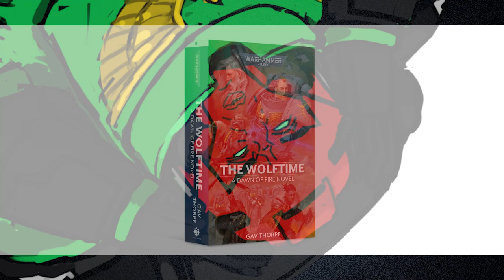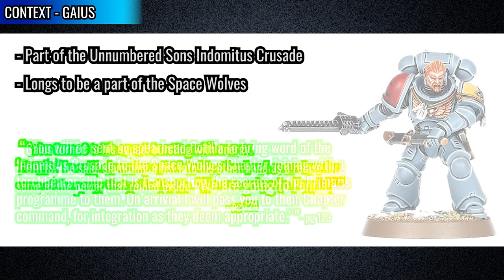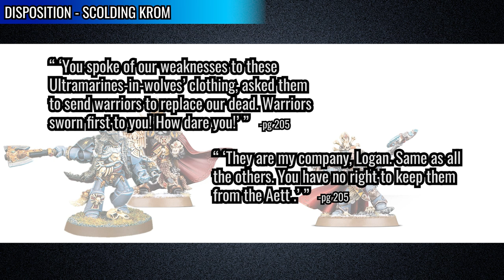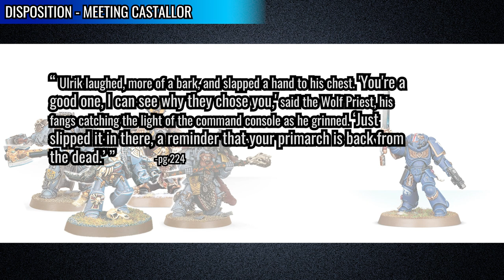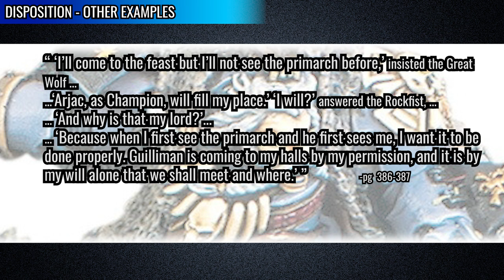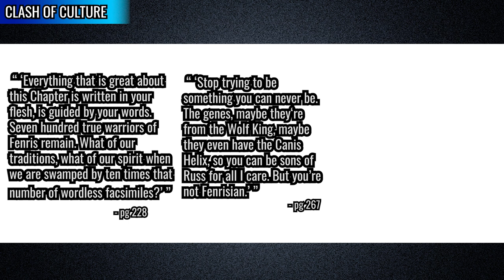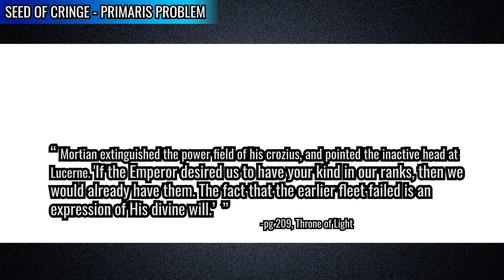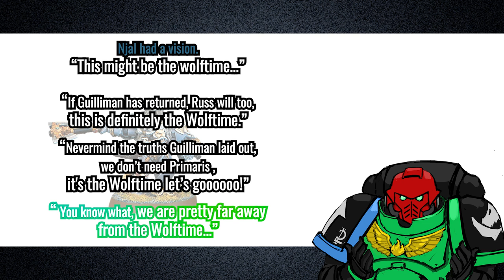The Wolftime is Cringe Time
In this analysis and review we're looking at the Black Library novel for warhammer 40,000 The Wolftime. Spoilers! I find it to be a bit cringe. The video is comprised of a brief context of the player, and then an exploration of the cringe, which is composed of looking at the disposition and the concept of clashing cultures. Then we take a look at the justification for all of it. Followed by a bonus bit focused around the books title.

0:00:00 - Intro
0:01:00 - Background
0:03:06 - Context
0:06:04 - Disposition
0:22:12 - Clash of Culture
0:25:41 - The Seed of Cringe
0:30:46 - What's In A Name
0:32:29 - Outro and Supporting the Channel